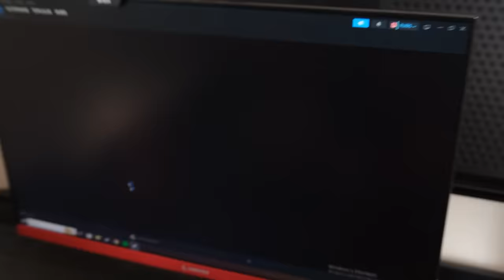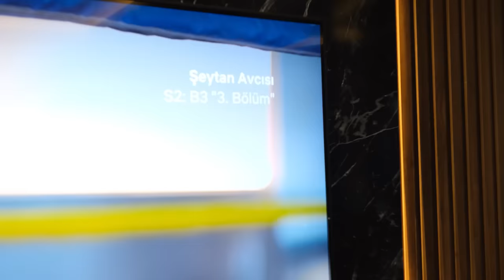BİR GÜNLÜK VLOG !! KUZEY YANIK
bir günlük vlog !! kuzey yanık

Merhabalar ben kuzey yani küçük bey.Komik diyaloglar skeçler kışkırtma parodiler yapıyorum. Görüşmek üzere.